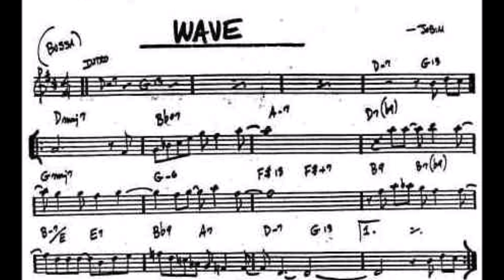Fus¡ón! - Wave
Cover (toma 13) de Wave («Vou te contar»), tema de 1967 de Antônio Carlos Jobim. Dice Norman Gimbel en el libreto del álbum que «el hogar de Antônio Carlos Jobim es Río, la Río de las aguas azules y los cielos azules, del café negro y de las cosas verdes que crecen y crecen, del Pan de Azúcar y de Ipanema, de su mujer y de sus hijos. Para Jobim, Río es un lugar de paz y ocio placentero, un lugar sin presiones». La han grabado Paul Desmond, Joao Gilberto, Bill Frisell, Sarah Vaughn y Ella Fitzgerald. Gloriosa la versión de Frank Sinatra  de 1970.